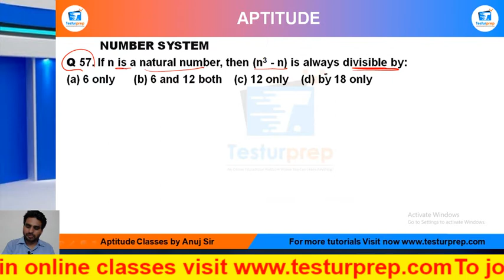Q57-If n is a natural number, then (n3 - n) is always divisible by:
# Number System  # Number System  basic # Number System  ShortTricks

MockoPedia Number System  PRACTICE Q57 :

Q 57. If n is a natural number, then (n3 - n) is always divisible by:
(a) 6 only  (b) 6 and 12 both  (c) 12 only  (d) by 18 only

From the ease of your home, you can be perfectly prepared for the exam of your dreams as mockopedia brings you a multitude of learning solutions and video lectures that cover the maximum required subjects for every government exams, abroad studies and campus placement tests. In this video series, Mockopedia has curated all the commonly asked questions for Math(quant) that comprises of Number System  Math(quant) tricks, Number System , test Math(quant) in Hindi, Number System  for SSC GD 2021,  Number System  questions for ICET, Number System  questions for BSTC, C questions for afcat and much more. With Mockopedia practice papers and worksheets you can score 70% better marks than your usual scores. It helps you evaluate and polish yourself for the real test with 100% efficiency and accuracy. Number System  Math tricks, Number System , Number System  questions in Math , Number System  questions for mcat exam, Number System   questions for ssc cgl, Number System  questions for competitive exams, Number System   practice, Number System  questions ugc net, Number System  questions and answers, Number System  question for cpo, Number System  question for afcat, Number System  question solve, Number System  questions for ctet, Number System  all type questions